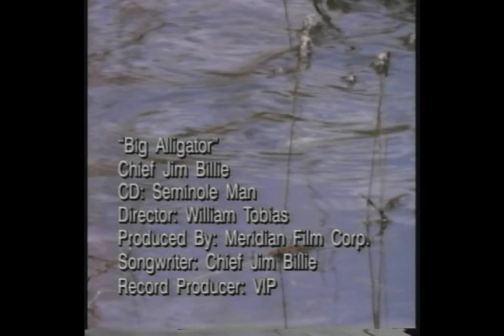Big Alligator! Chief James Billie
This is a music video made by Chief James Billie of the Florida Seminole Tribe. This song is from the CD "Alligator Tales" the CD was released in 1998. This video is one of the greatest things i have ever seen. You may not like it rite away but I promise watch it a few times and you will never be able to get it out of your head.